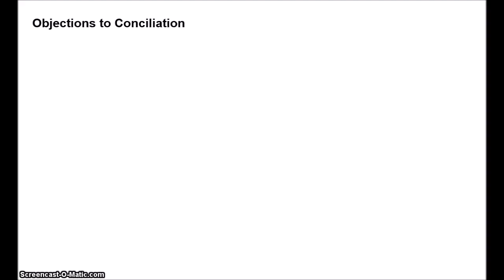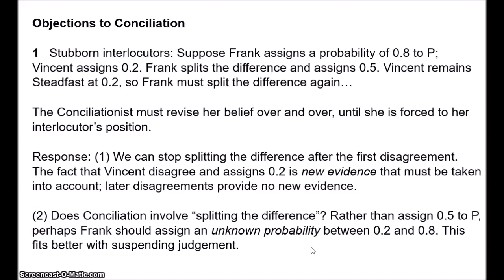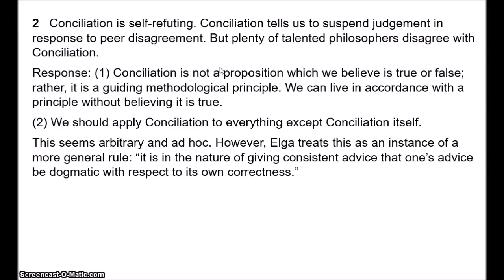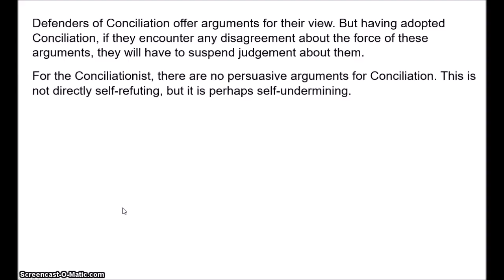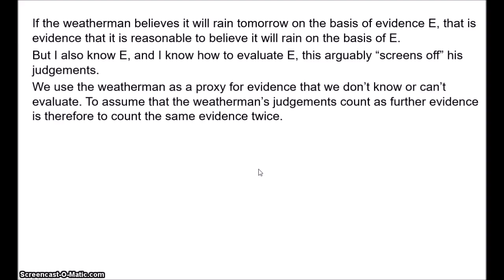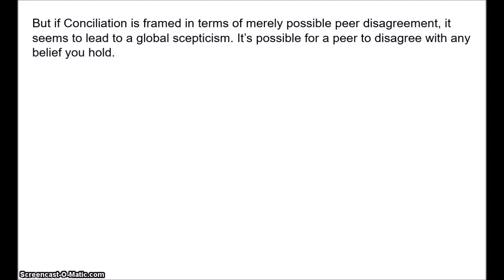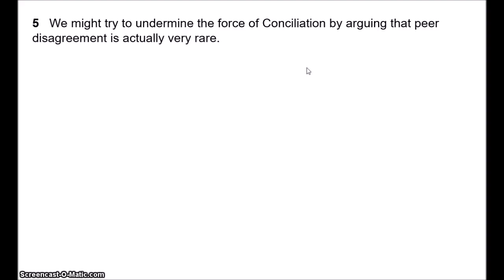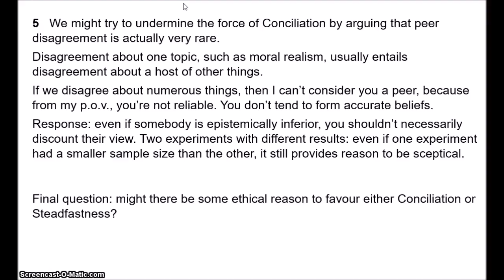The Epistemology of Disagreement 2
In this video, I examine several argument against Conciliation, the view that we should suspend judgement in response to peer disagreement.